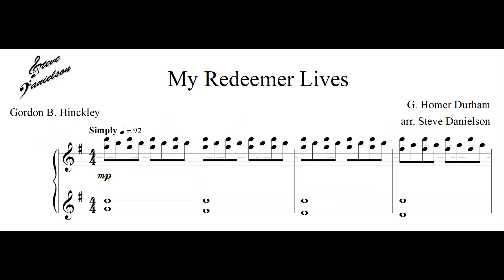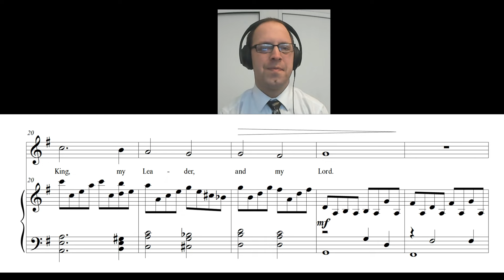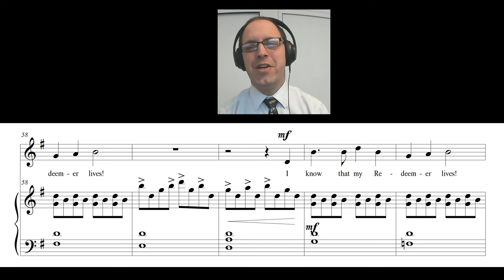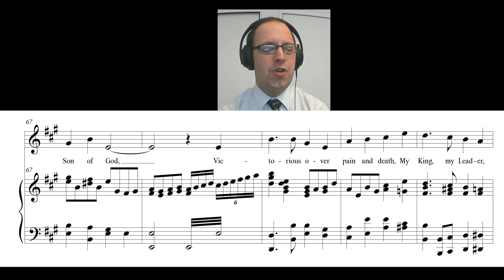My Redeemer Lives (vocal solo)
This is my arrangement of My Redeemer Lives.
Lyrics by Gordon B. Hinckley
Arr. Steve Danielson, 2022.